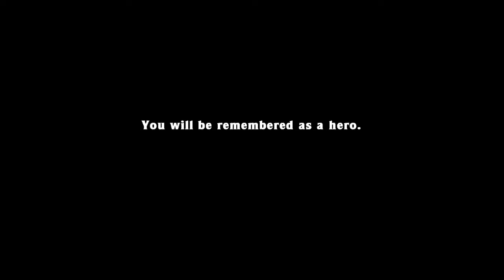What man was not meant to know - Spelunky Daily 12.5.13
Unable to access Hell due to premature en-Ankh-ulation, Conrad takes advantage of his excellent start to do some side trekking.

Follow along as Conrad attempts to finally defeat the Hell stage of Spelunky, one Daily Challenge at a time. Get a peek at the day's stage (at least as far as Conrad can get through it) and watch the unfolding tale of a man determined to achieve glory.